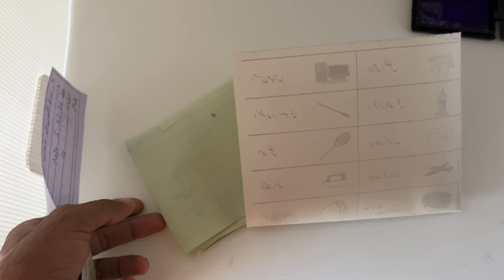Alhamdulillah Meri Party Jeet Gai | Asad Vote Nahi Daal Raha